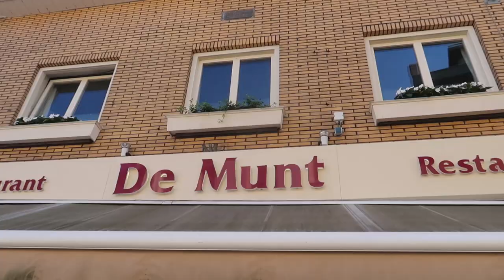JOLIEN VALT 2X OP 1 DAG - JOLIEN EN JENNO VLOG 1230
We ontwaken in The Student hotel en genieten nog wat van de mooie omgeving. We gaan naar Valkenburg waar we een fiets huren bij Scooterverhuur. Zo kunnen we Valkenburg heel gemakkelijk verkennen, maar Jolien valt bijna 2x op 1 dag.. ;-)